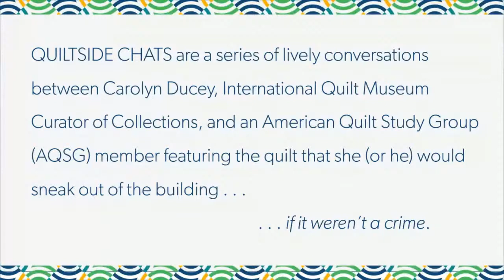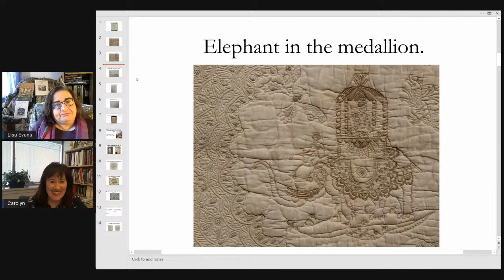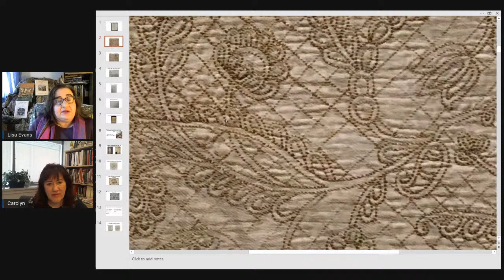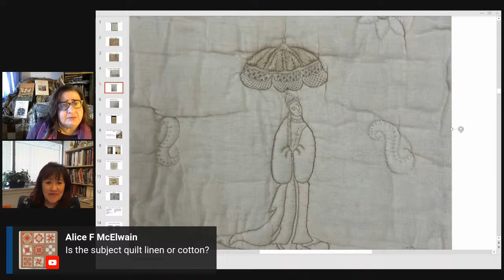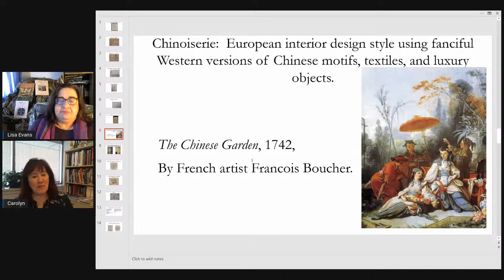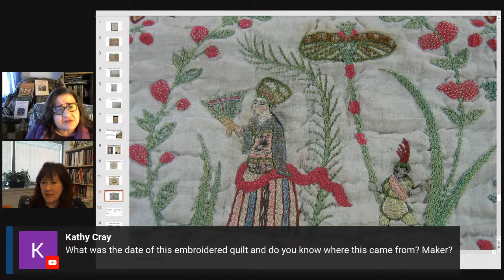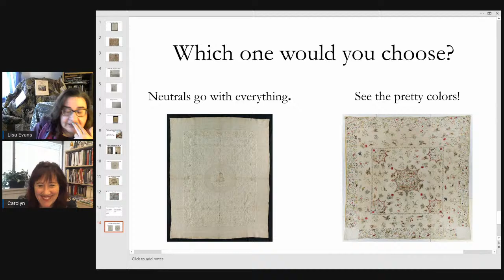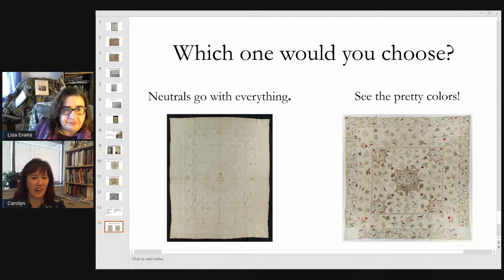Quiltside Chats - Episode 8 - Lisa Evans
Join us for Quiltside Chats Episode 8 with historian Lisa Evans for an in-depth conversation about this 18th-century, English, embroidered and trapunto piece in the collection of the International Quilt Museum.